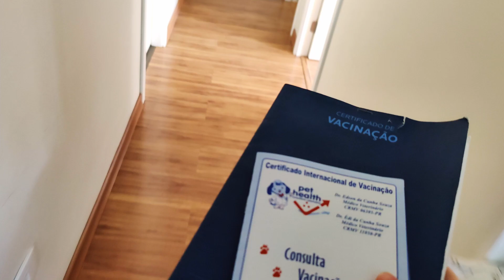ELES TIVERAM FEBRE E DESCOBRIMOS A AMIGDALITE INFANTIL E ADULTO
O Rael passou 6 dias com febre, de início apenas diagnosticado de final de gripe, mas depois descobrimos que a amigdalite estava inflamada. Além dele, o Ludo também teve febre e foi diagnosticado de amigdalite bacteriana. Agora eles estão em tratamento e estão se recuperando bem. Criança com febre tem que ser consultado, só assim descobrimos as causas do estado febril. No vídeo mostramos quais foram os sintomas que eles tiveram. Família descansando, pai e filho doentes, a cura em poucos dias já se mostrou depois de medicados. Não sabemos se a amigdalite do Rael foi bacteriana ou viral.